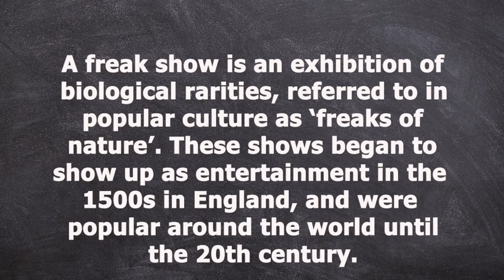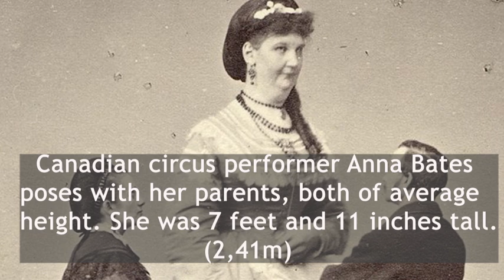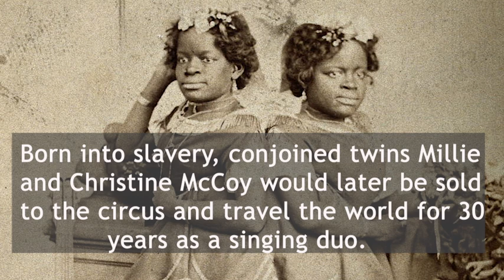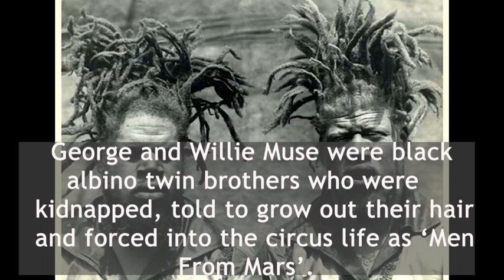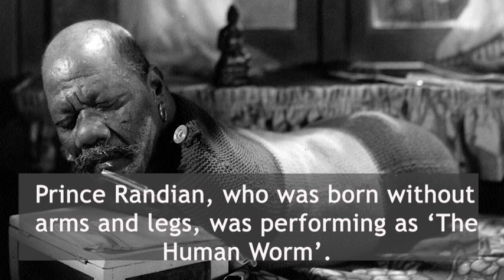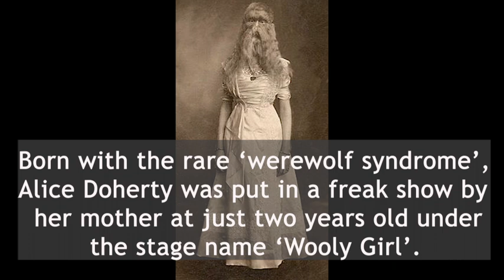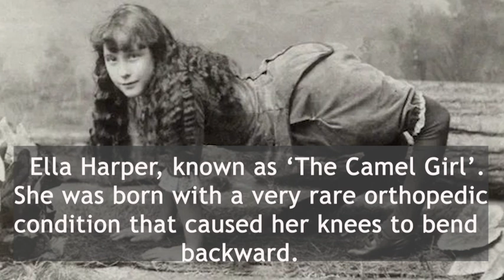20 Vintage Photos Of Freak Show Performers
These shows are thankfully a thing of the past.